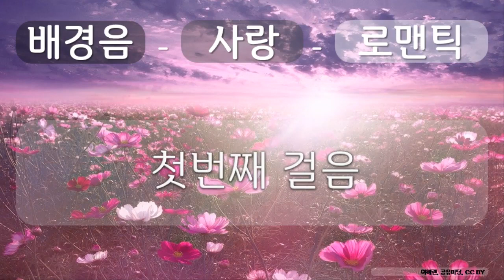배경음, 사랑, 로맨틱 2 사랑, 로맨틱, 첫번째 걸음, 이혜린, 공유 마당